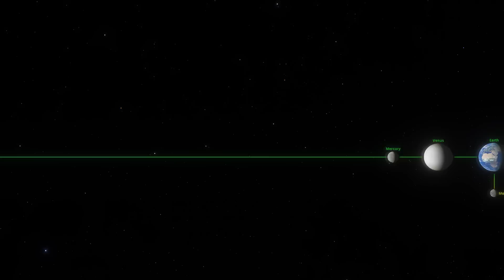O dia que um planeta foi expulso do sistema solar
Hoje em dia, o sistema solar é conhecido por ter 8 planetas em órbita ao redor do Sol, com um nono planeta hipotético que poderia existir nas profundezas do espaço. Destes 8, quatro são rochosos e os outros quatro são gasosos. De qualquer forma, o sistema solar hoje está estabelecido desta forma e não há como um novo planeta se formar, mas e se eu te disser que existe um mundo hipotético que poderia ter existido há muito tempo por aqui? Pois é, essa ideia é conhecida como a hipótese do quinto planeta e diz que tal planeta foi expulso do sistema solar. No vídeo de hoje, vamos explorar e entender como o sistema solar hoje pode estar incompleto.